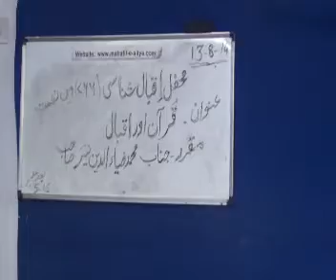Sitting No (766) Topic Quran Aur Iqbal Dated 13-08-2014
Mahafil-e-Iqbal Shinasi Sitting No (766) By Janab Mohd. Ziauddin Nayyer Topic Quran Aur Iqbal Dated 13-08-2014